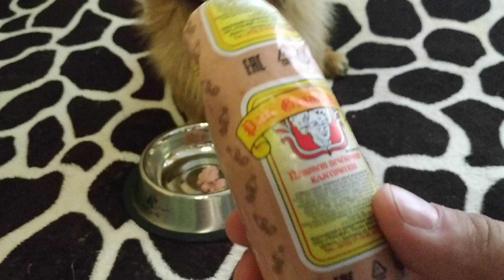Пекинес Дендик любит печеночный паштет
Где же еще кушать пекинесу Дендика? Для этого есть замечательный диван.)))